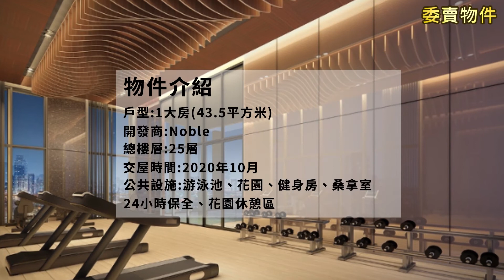海外房地產〡泰國置產 〡多個曼谷精選物件 報給你知！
喜歡泰國嗎 ❓ 想住在泰國 ❓ 或想當海外包租公 ❓
多項曼谷優質物件(鄰近地鐵站🚄)   等你來了解 ❗

【築夢家房地產公司】
挑選最適合您的投資物件 從投資分析、交易買賣、當地法律、稅務，皆提供專業窗口協助完成整個流程您的家，由我們來把關 歡迎詢問任何問題及海外物業資訊，我們會即時更新房市最新動態 。